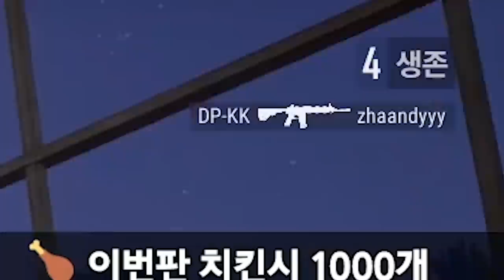다음판 ㄱ?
* BGM
Track : Battle ground, 갑자기 멍때리기, 오빠자꾸방구껴, 와 이거 뭔데, 이게 머선129, 조별과제, 마 내가 다 했어